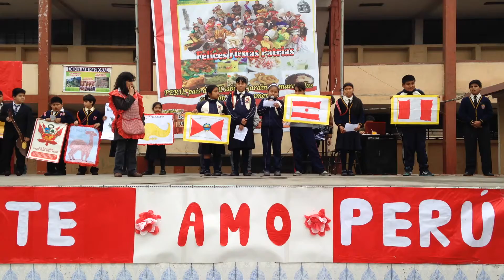Segunda Bandera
Editado: Docente María Elena Lescano Delgado
Por decreto dado en Lima el 15 de marzo de 1822, por el Supremo Delegado, marqués de Torre Tagle, se modifica la Bandera Nacional establecida en Pisco, disponiéndose:

La Bandera Nacional del Perú se compondrá de una franja blanca transversal entre dos encarnadas de la misma anchura, con un sol también encarnado sobre la franja blanca

La modificación efectuada, respondía, según Torre Tagle, entre otras cosas, a los inconvenientes que demandaba "la construcción" de la anterior bandera.

En los campos de batalla surgió un inconveniente: el parecido con el pabellón español dificultaba la diferenciación de los ejércitos, lo que provocó un nuevo cambio de la bandera.